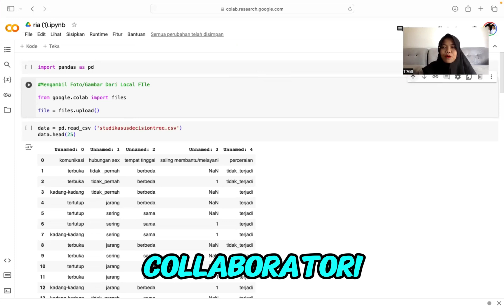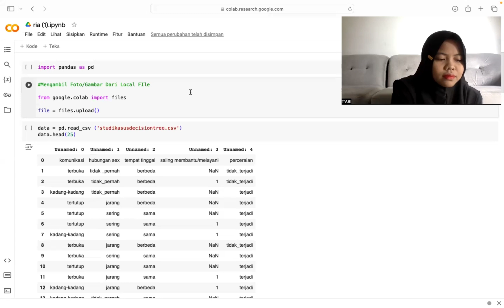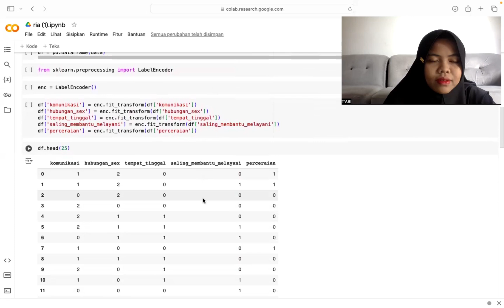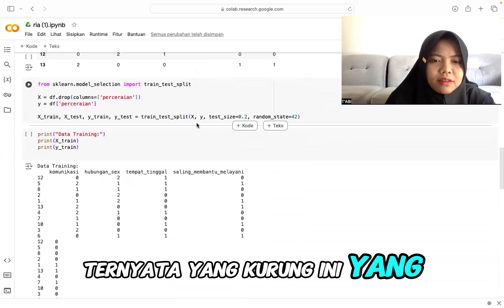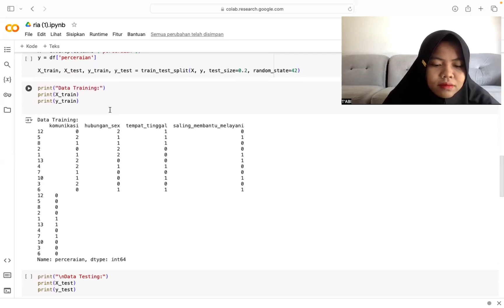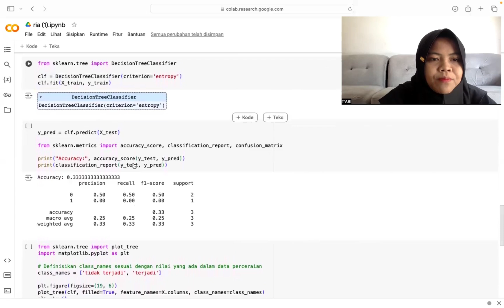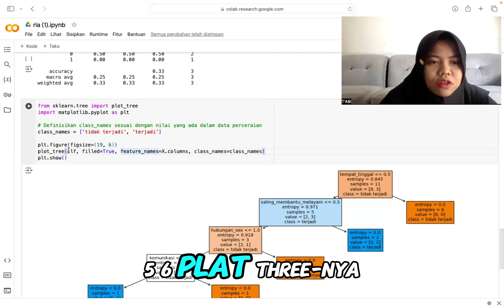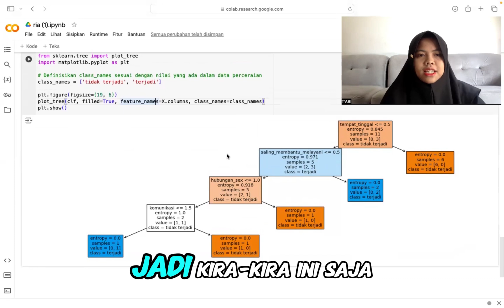PENERAPAN MODEL DECISION TREE MENGGUNAKAN PHYTON - RIA RIANTI - IF0222047 (GOOGLE COLABORATORY)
Decision Tree adalah salah satu algoritma yang paling kuat dan populer.
Pohon Keputusan

Pohon Keputusan adalah struktur mirip pohon yang mewakili serangkaian keputusan dan kemungkinan konsekuensinya. Setiap simpul pada pohon mewakili sebuah keputusan, dan setiap cabang mewakili hasil dari keputusan tersebut. Daun pohon melambangkan keputusan atau prediksi akhir.

Pohon keputusan dibuat dengan mempartisi data secara rekursif menjadi subset yang lebih kecil dan lebih kecil. Di setiap partisi, data dipisahkan berdasarkan fitur tertentu, dan pemisahan dilakukan sedemikian rupa sehingga memaksimalkan perolehan informasi.

Komponen Kunci Pohon Keputusan dengan Python:

    Node Akar: Node awal pohon keputusan, yang merupakan kumpulan data lengkap.
    Node Cabang: Node internal yang mewakili titik keputusan, dimana datanya dibagi berdasarkan atribut tertentu.
    Node Daun: Kategorisasi akhir atau node terminal yang mewakili prediksi.
    Aturan Keputusan: Aturan yang mengatur pemisahan data di setiap node cabang.
    Pemilihan Atribut: Proses pemilihan atribut yang paling informatif untuk setiap pemisahan.
    Kriteria Pemisahan: Metrik seperti perolehan informasi, entropi, atau Indeks Gini digunakan untuk menghitung pemisahan optimal.